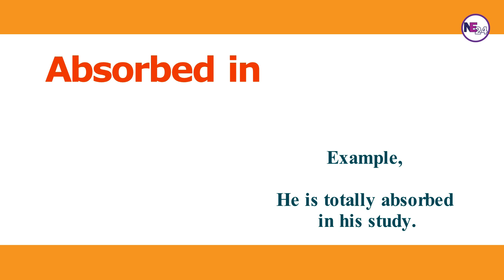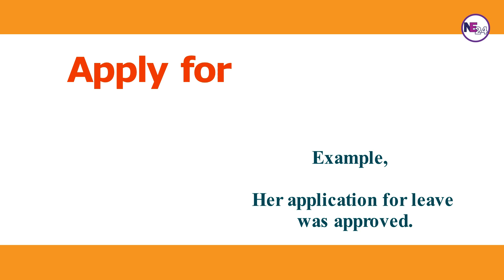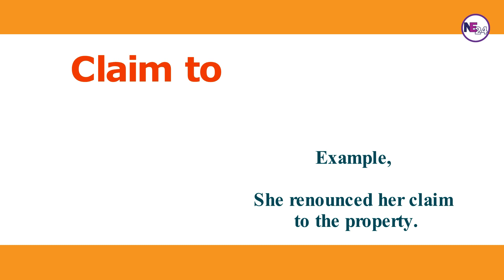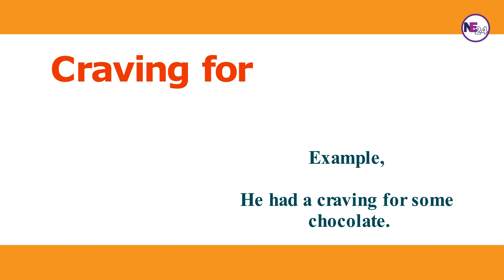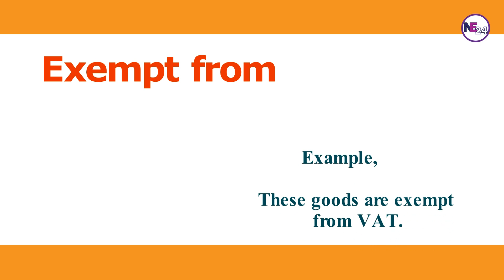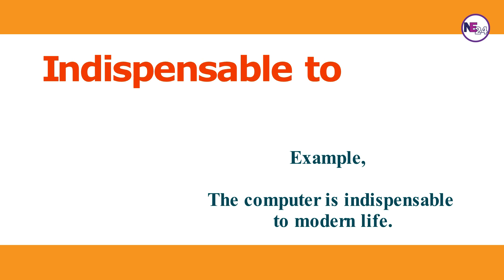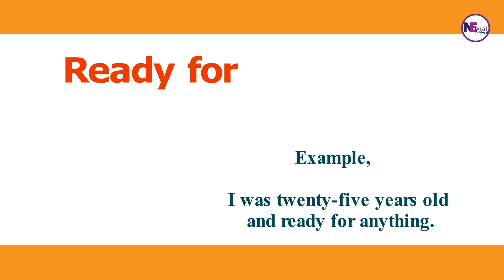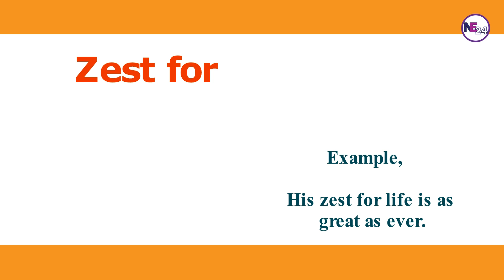C1 C2 Proficiency Fixed Prepositions for IELTS | Advanced Vocabulary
In this video, you will learn commonly used prepositions in English for IELTS.
These propositions are helpful for your IELTS writing and speaking. If you want to write and speak
correctly in IELTS, you must use natural English.
Learning fixed prepositions can help you to get exposure to real English which in turn may lead to a
a high score in your IELTS exam.
Appropriate propositions are considered advanced C1 and C2 proficiency vocabulary for IELTS.
It is possible to score band 9 in IELTS by using advanced vocabulary in appropriate contexts.